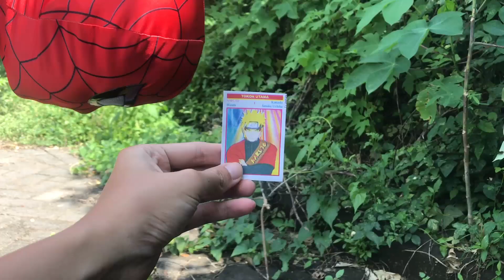Telfon Spiderman Mencari Mainan Sambil Joget Lucu | Mainan Mobil Penyelamat | Power Ranger Blue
oke teman teman untuk vidio kali ini kita mencari mainan lagi bersama spiderman, kita telfon aja tadi spiderman biar bisa mencari mainan hihi. jangan lupa ditonton sampai selesai oke enjoyy teman teman. Terima Kasih